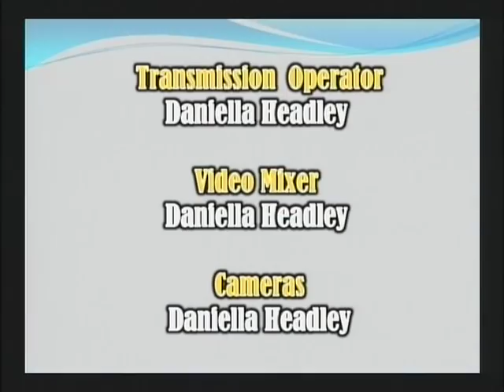Guyana and Guyanese.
Plain Talk Host: Christopher Ram: Guest Discussion with Lincoln Lewis.